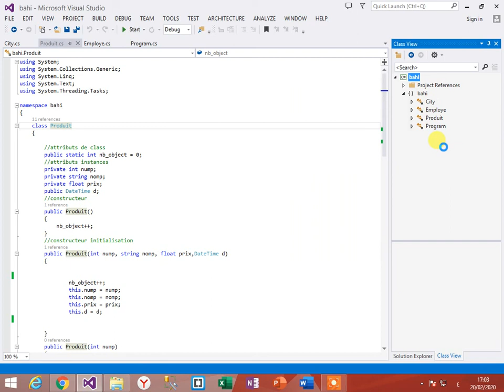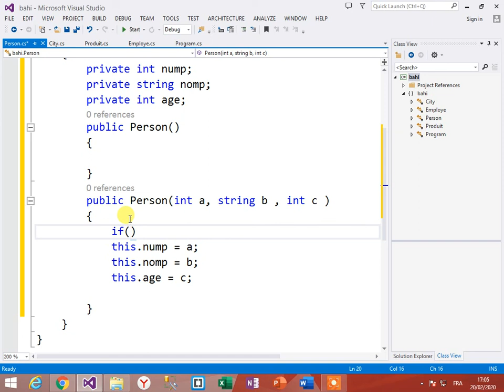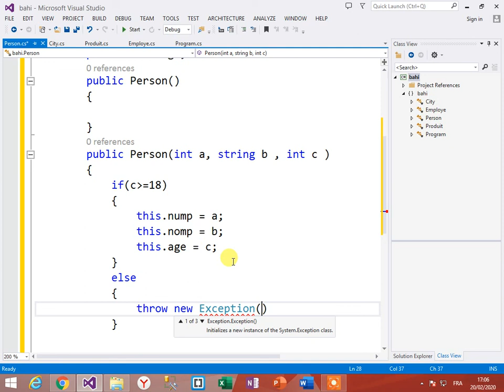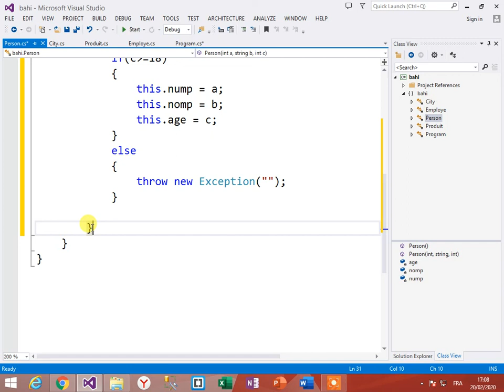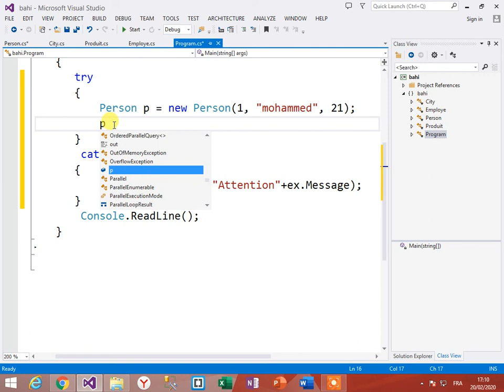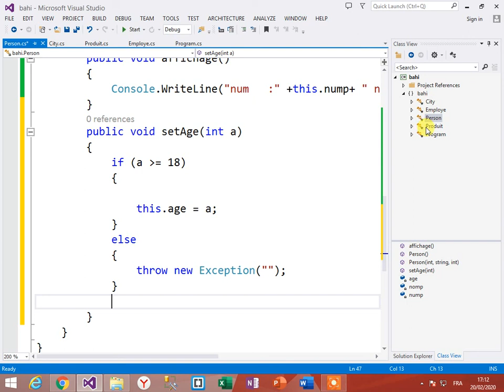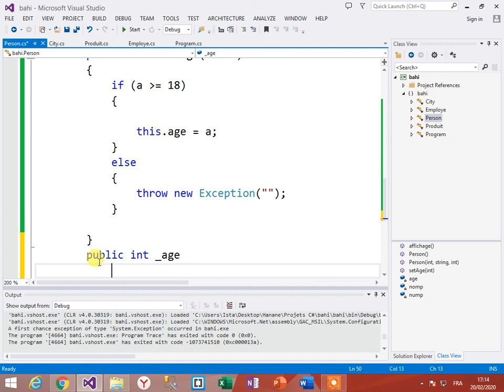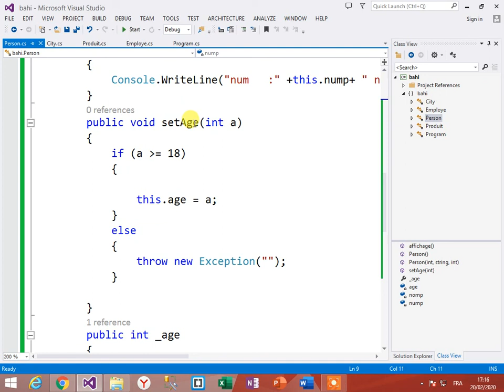C# برمجة الكائن، ملخصات مركزة ...الجزء 6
Class+Exception